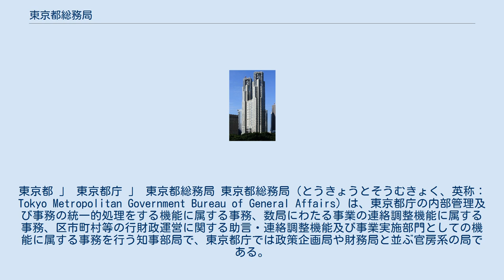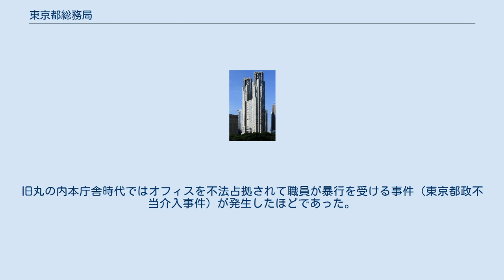東京都総務局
東京都 」 東京都庁 」 東京都総務局 東京都総務局（とうきょうとそうむきょく、英称：Tokyo Metropolitan Government Bureau of General Affairs）は、東京都庁の内部管理及び事務の統一的処理をする機能に属する事務、数局にわたる事業の連絡調整機能に属する事務、区市町村等の行財政運営に関する助言・連絡調整機能及び事業実施部門としての機能に属する事務を行う知事部局で、東京都庁では政策企画局や財務局と並ぶ官房系の局である。
 都庁全般及び局の総務事務、庁内管理事務、条例の立案、法規の解釈をはじめとする文書事務、局の公文書の開示等及び局の個人情報に関する連絡調整事務並びに他の局室部等に属しない事務を処理する。
 また、行政訴訟及び民事訴訟に関する事務、行政不服申立事件の審理・裁決に関する事務、損害賠償額の決定及び和解に関する知事の専決処分についての事務、法的紛争を未然に防ぐための法律的意見に関する事務等を行っている。
 東日本大震災の被災県への支援及び東京都内の避難者への支援等の連絡調整に関する事務を行っている。
 地方公務員法に基づき任命権者としての知事が権限を有する職員の任免、服務、分限、懲戒、研修、研修、定数等人事管理全般についての計画、実施、調整の事務を行っている。
なお、都全体の人事事務の一貫性を保つため、他の任命権者に対しても各種の総合調整を行っている。
また、職員の基本的勤務条件である給与・勤務時間等の諸制度の検討、職員団体及び職員の労働組合に関する窓口事務、その他職員の労務管理に関する事務並びに職員が安心して職務に専念できるようにするための職員住宅その他の福利厚生、安全衛生（健康）管理、公務災害補償等を取り扱っている。
 職員の服務監察、賠償責任の調査及び外部監査に関する事務を行っている。
 区市町村等の地方公共団体の行財政運営に関する助言及び連絡調整、地方分権の推進、地域振興計画の策定指導、多摩及び島しょ地域に係る都の事務事業の連絡調整並びに小笠原諸島振興開発計画の推進及び調整などの事務を行っている。
 危機管理に係る情報の収集、調査・分析等に関する事務、防災計画及び復興企画に関する事務、防災に係る調査に関する事務、都民に対する防災広報に関する事務、災害発生時の応急対策事務、防災無線に関する事務、消防に関する事務、9都県市（埼玉県・千葉県・東京都・神奈川県・横浜市・川崎市・千葉市・さいたま市・相模原市）との防災・危機管理の連携に関する事務を行っている。
国民保護法の制定によりテロリズムやゲリラ事案、NBC（核兵器または汚い爆弾・生物兵器・化学兵器）攻撃に対処する事務も取扱う。
これら取扱う事務の特殊性から警視庁や東京消防庁、防衛省・自衛隊から派遣された兼任職員らと共に有事に備えている。
コマンドルームやオペレーションルームの機能を備えた東京都防災センターや立川地域防災センターを設置している。
 各種統計調査の実施及び統計の分析加工を通じ、庁内、区市町村をはじめ広く一般都民に統計情報を提供している。
このほか、統計データの収集、統計資料の貸出し、統計相談、統計調査の全庁的な実施状況の把握及び統計調査の効率化を図るための調整を行っている。
 都民一人ひとりの人権が尊重される社会を実現するため、人権施策の企画立案や調整、人権尊重の理念等の普及啓発、研修、人権問題に係る相談などを行い、人権施策を総合的に推進している。
また、同和問題の早期解決に向け、関係団体及び関係機関との連絡調整や同和対策事業等を行っている。
前身は旧民生局同和対策室であり、1970年代から部落解放同盟による窓口一本化要求等の部落利権問題に悩まされてきた経緯を持つ。
旧丸の内本庁舎時代ではオフィスを不法占拠されて職員が暴行を受ける事件（東京都政不当介入事件）が発生したほどであった。
これは現在のえせ同和行為や行政対象暴力に相当する。